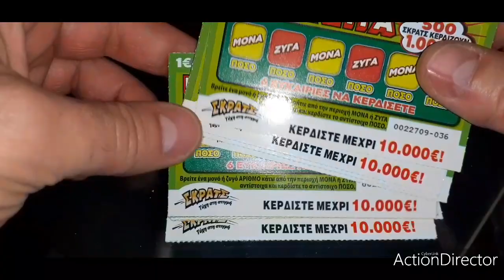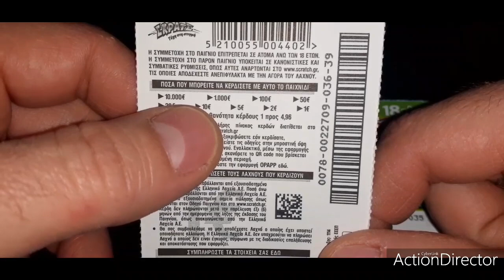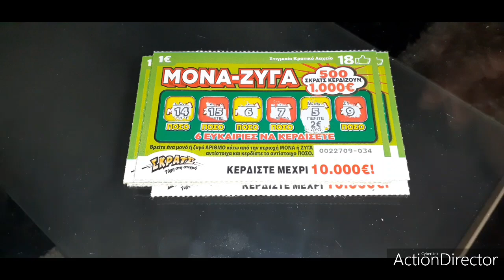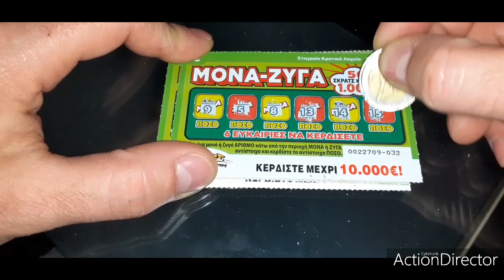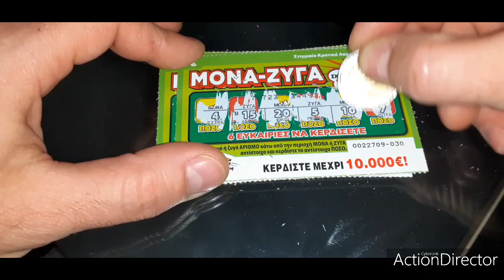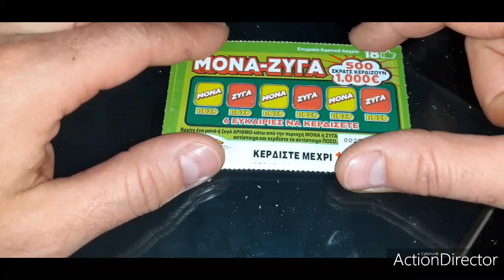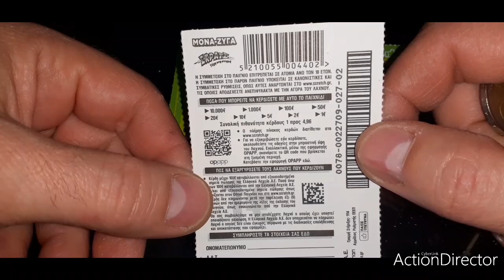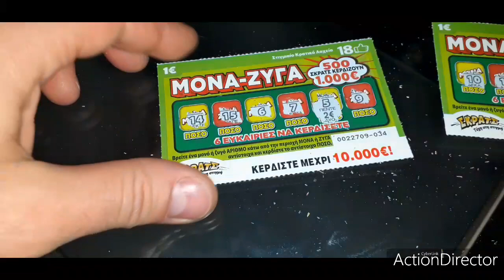Σκρατς #156 Παρεα με πολλα μονοευρα